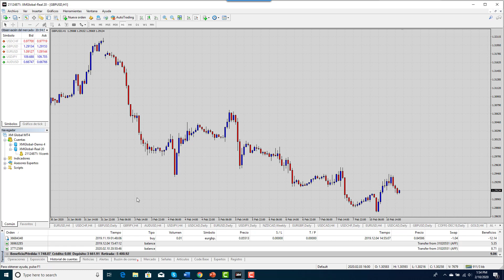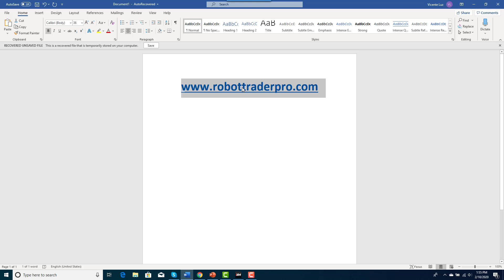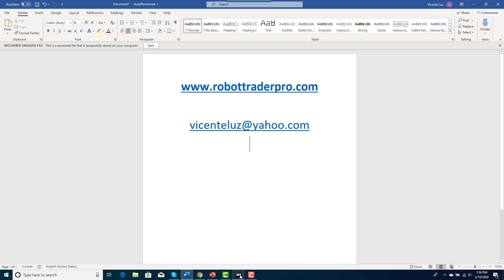$1748 de Ganancia este mes con